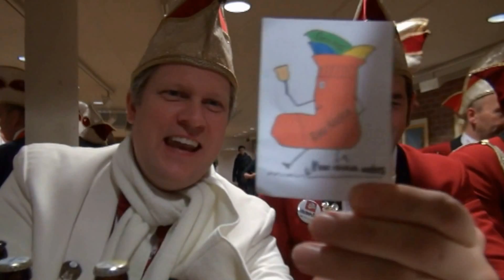Gescher: Karnevalsauftakt am 11.11.2013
Endlich geht es  los. Karnevalsauftakt auch in Gescher. Gegen Abend besuchen die Stadtkarnevalisten am 11. 11.  den Bürgermeister in seinem Rathaus. Prinz Joachim gibt die Rathausschlüssel zurück an seinen Karnevalsbruder  Hubert Effkemann. Der freut sich besonders über die erste kernige Büttrede und  das Motto der diesjährigen Session: Karneval in Gescher -- natürlich auch anders!